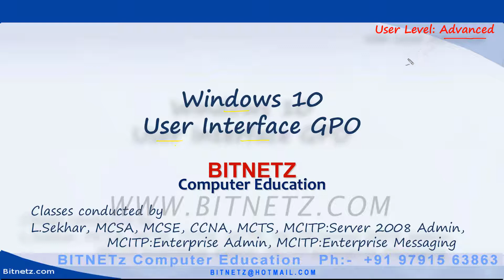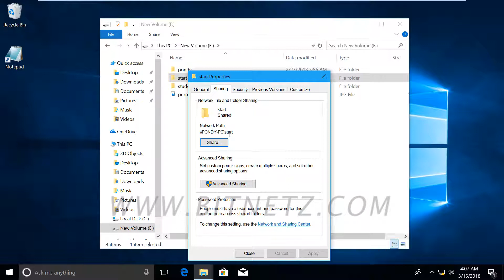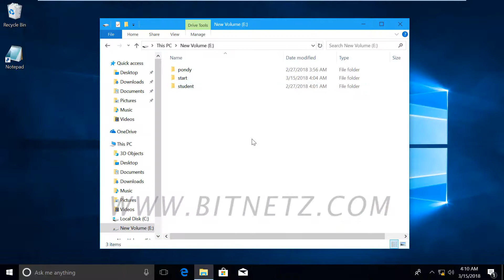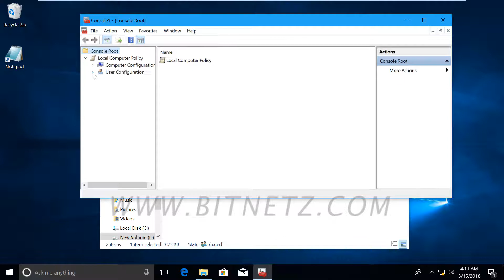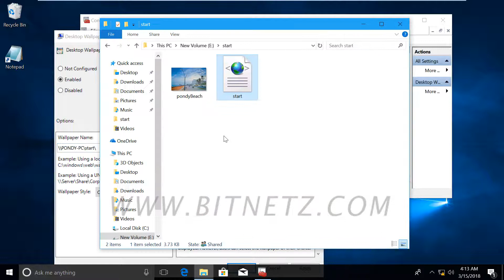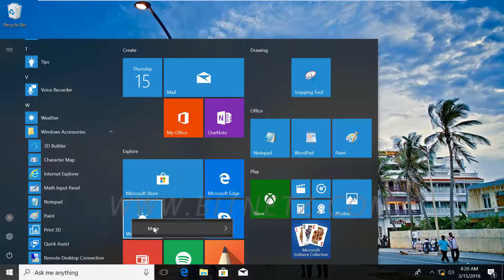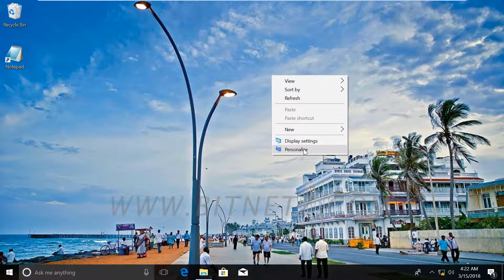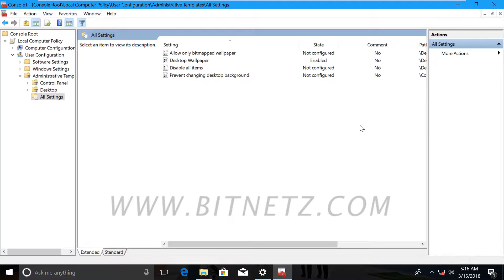014 Windows 10 Tiles GPO Malayalam